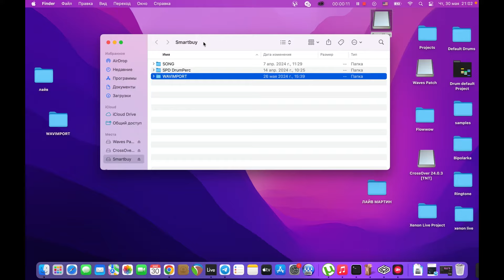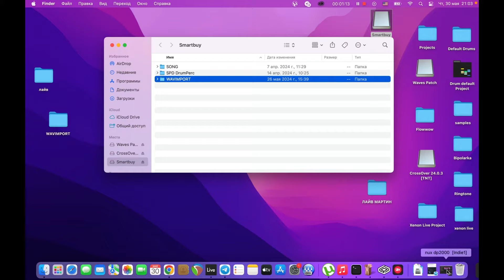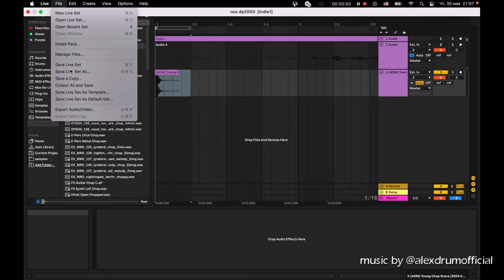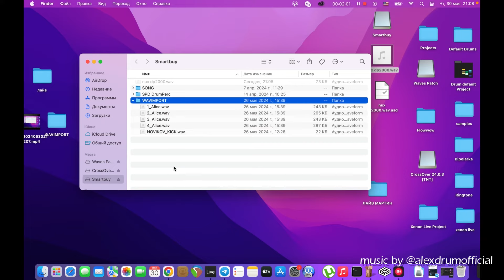NUX DP-2000 PERCUSSION SAMPLER PAD ОБЗОР ОТ ПОЛЬЗОВАТЕЛЯ - УБИЙЦА SPD?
Представляем совершенно новый мощный функциональный перкуссионный сэмплер пэд Percussion Sampler Pad DP-2000 от компании NUX. Вы можете играть по нему барабанными палочками и извлекать великолепные ударные и перкуссионные звуки.

Это консоль с 8 независимыми ударными зонами (пэдами), чувствительными к скорости. Модуль включает в себя не только высококачественные сэмплы акустических барабанов из флагманского набора модуля NUX DM-8, но и сэмплы фолк-перкуссии и электронных жанров. Более того, вы можете расширить звуковую библиотеку DP 2000, импортировав собственные сэмплы ударных на диск.

Кроме того, DP2000 оснащен входами для внешних триггеров. С легкостью добавьте педаль хай-хэта и\или внешний цифровой пэд, превратив DP-2000 в мини-электронную ударную установку.

Таймкоды видео:
00:45 Распаковка, что входит в комплектацию
02:37 Для чего создан сэмплер NUX DP-2000
03:00 Какая флэшка нужна для сэмплера (Type-C USB без переходников и хабов)
03:20 Как загрузить сэмплы на флэшку, как переименовать папку и файлы
04:18 Как создать сэмпл WAV для DP-2000 (на примере Ableton Live)
05:39 Экспорт WAV в Ableton, какие настройки, как назвать файлы сэмплов
06:34 Проверяем подключение и работу флэшки с загруженными сэмплами, как выбирать файлы
07:33 Как создать свой кит (набор) сэмплов. Как настроить конкретный пэд под свой сэмпл
08:18 Как подключить дополнительные пэды: контроллер хай-хэта, пэд бочки, тарелки или барабана
09:40 Как работает кик-триггер контроллер бас-барабана Roland KT-10 с NUX DP-2000
09:56 Как работает функция Layer, слои звуков
10:50 Как можно использовать NUX DP-2000 на выступлениях, примеры применения
11:47 Как отличить от китайских подделок